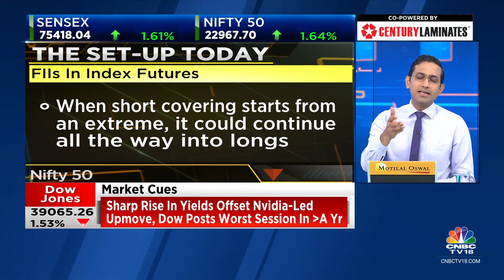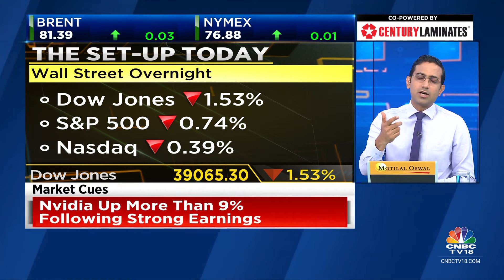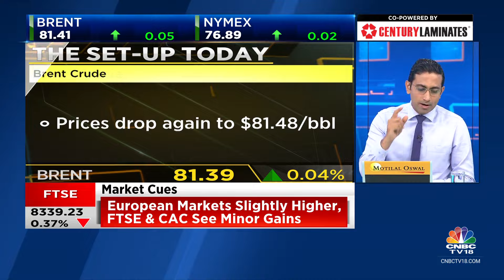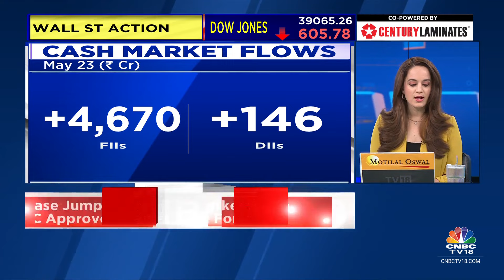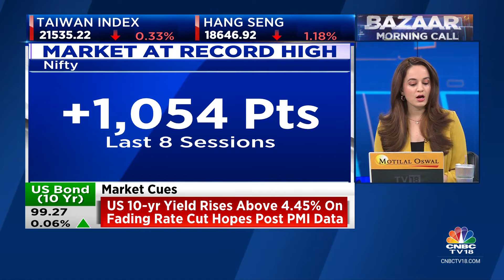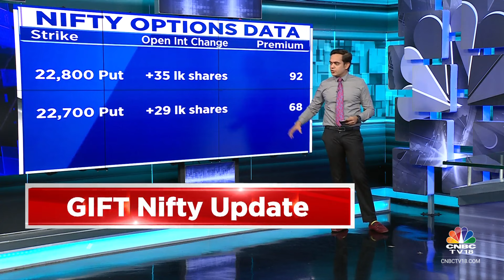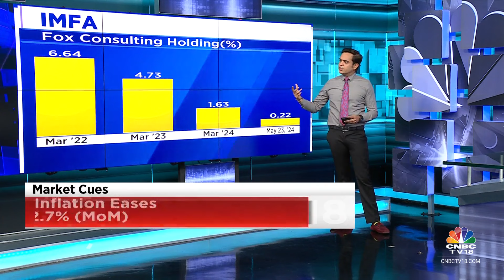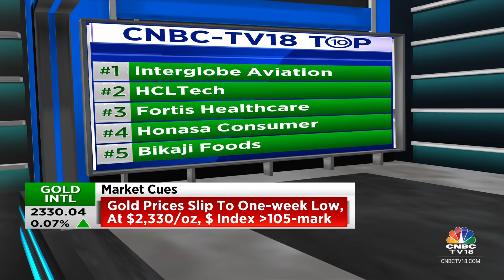US Stocks End Lower, Asian Indices Under Pressure; Subdued Opening On D-Street? | CNBC TV18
The US stock market ended lower on Thursday with the Dow Jones registering the largest daily percentage drop since March 22, 2023.

The Dow Jones Industrial Average plunged 605.78 points, or 1.53%, to 39,065.26, while the S&P 500 declined 39.17 points, or 0.74%, to 5,267.84. The Nasdaq Composite ended 65.51 points, or 0.39%, lower at 16,736.03.

Asian markets traded lower on Friday tracking overnight losses on Wall Street.

The Nikkei 225 declined 1.83%, while the Topix plunged 1.22%. South Korea’s Kospi fell 1.34%, and the Kosdaq lost 0.95%. Hong Kong’s Hang Seng index futures indicated a weaker opening.

Gift Nifty was trading around the 22,950 level, a discount of nearly 50 points from the Nifty futures’ previous close, indicating a negative start for the Indian stock market indices.

n18oc_business